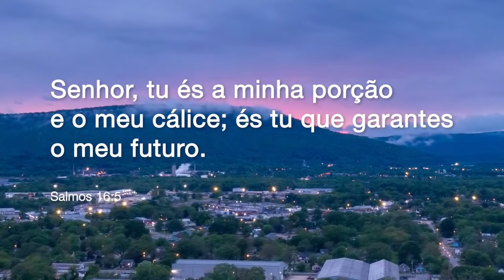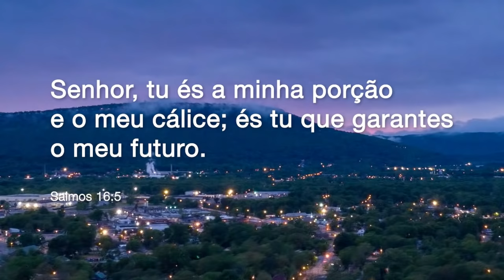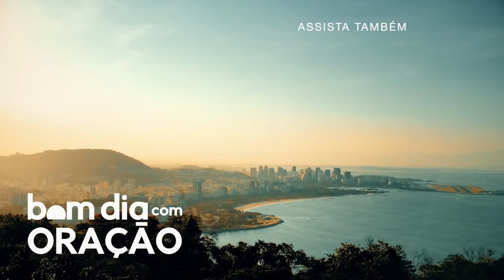BOM DIA COM ORAÇÃO - 17 DE MAIO 2021 | Josué Valandro Jr